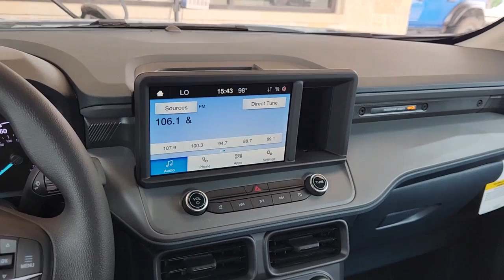2023 Ford Maverick Pilot Point, Aubrey, Mustang, Tioga, Frisco Q230218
New 2023 Ford Maverick XL available in 11590 Highway 377, Pilot Point, Texas at Stanley Ford Pilot Point. Servicing the Pilot Point, Aubrey, Mustang, Tioga, Frisco, TX area.

Platinum Ford North
11590 Highway 377

Maverick XL XL 4D Crew Cab 2.5L I4 SMPI Hybrid DOHC 16V LEV3-ULEV50 CVT FWD Area 51 9w Cloth ABS brakes Compass Electronic Stability Control Illuminated entry Low tire pressure warning Remote keyless entry Traction control.brbrbrWelcome to Platinum Ford North Located in Pilot Point TX Platinum Ford North - Pilot Point is proud to be one of the premier dealerships in the area. From the moment you walk into our showroom youll know our commitment to Customer Service is second to none. We strive to make your experience with Platinum Ford North - Pilot Point a good one  for the life of your vehicle. Whether you need to Purchase Finance or Service a New or Pre-Owned Ford youve come to the right place. We look forward to serving you!